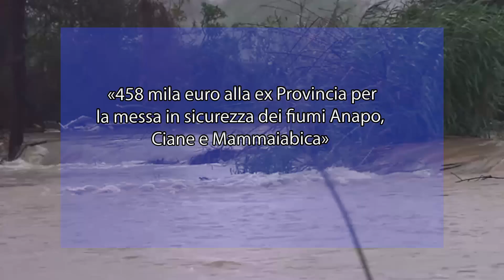«458 mila euro alla ex Provincia per la messa in sicurezza dei fiumi Anapo, Ciane e Mammaiabica»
Il Dipartimento dell’Ambiente dell’Assessorato regionale del Territorio e dell’Ambiente ha concesso alla ex Provincia di Siracusa un contributo finanziario di importo complessivo pari a 458 mila euro a valere sul POC (Programma Operativo Complementare) 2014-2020 per il monitoraggio del rischio idrogeologico, per la prevenzione, la gestione e la manutenzione del rischio di inondazioni dei fiumi Anapo, Ciane e Mammaiabica nel territorio della provincia di Siracusa.

Lo comunica l’On. Vincenzo Vinciullo.Sono particolarmente soddisfatto del contributo che è stato destinato alla ex Provincia di Siracusa sia perché verranno finalmente eseguiti i lavori per la messa in sicurezza degli argini dei fiumi, in modo da garantire le proprietà private e le coltivazioni nei campi, sia perché, ad oltre 7 anni continua a produrre effetti positivi per il nostro territorio, dimostrando, ancora una volta, la correttezza e la lungimiranza della mia azione politica ed amministrativa.